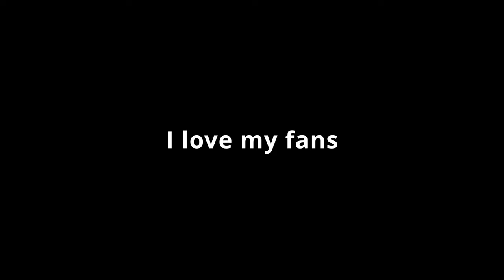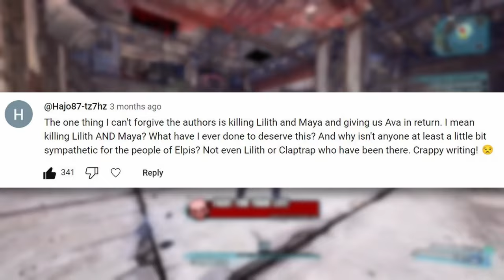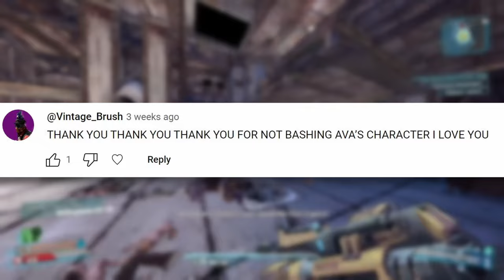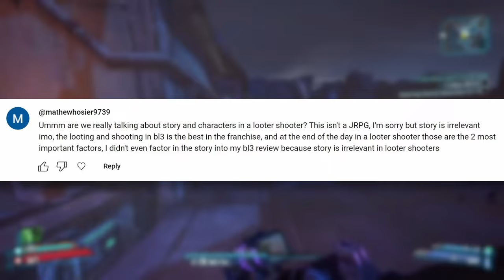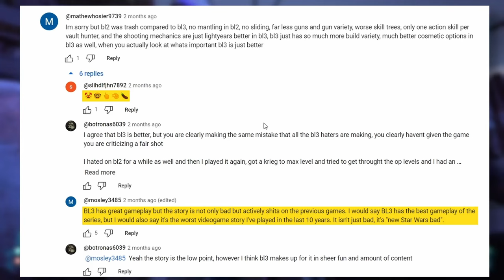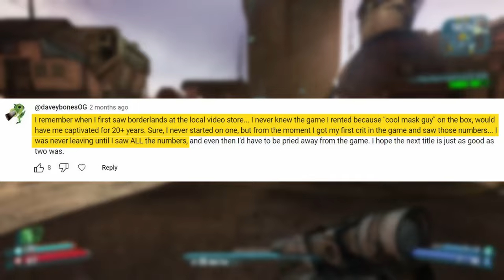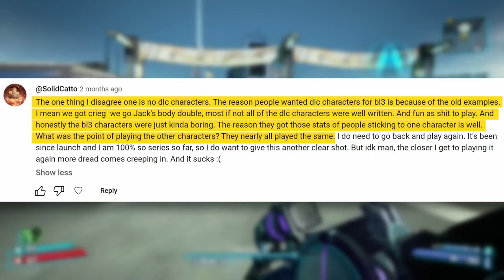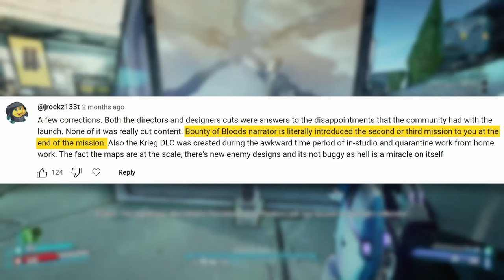Borderlands 3 comments are wild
Music Used in Order:
Sonic Adventure 2 - The Base
Borderlands 2 - Flamerock Refuge
Scattle - It's Safe Now
The Caretaker - It's just a burning memory (slowed)
M.O.O.N. - Dust
The Amazing Digital Circus - XDDCC
Scattle - Inner Animal
Sonic Adventure - Bad Taste Aquarium (Hot Shelter)
Sonic Adventure 2 - Prof. Omochao
Yakuza 0 - Bar Casino
Doom Eternal - Cultist Base
Yakuza 3 - Intelligence For Violence
Scattle - Knock Knock

0:00 Long Ah Intro
2:28 The video
19:02 Outro